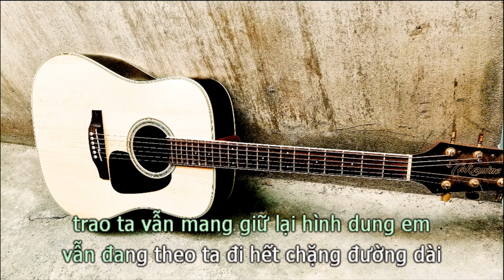Tướng Quân (BEAT GUITAR TONE NAM) - Nhật Phong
tướng quân karaoke
Sáng Tác : Đình Dũng

► Nếu có bất cứ vấn đề liên quan đến bản quyền, các bạn vui lòng liên lạc mình theo địa chỉ (tranducletruc1995gmail.com) để giải quyết nh facebook của mình